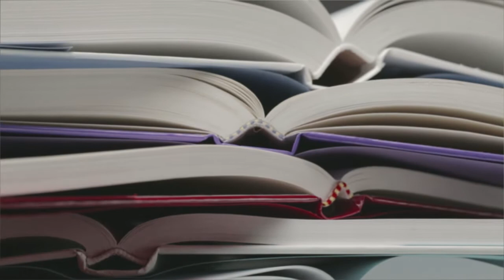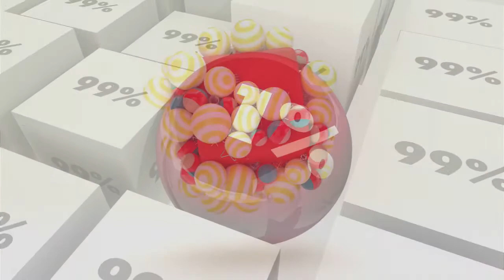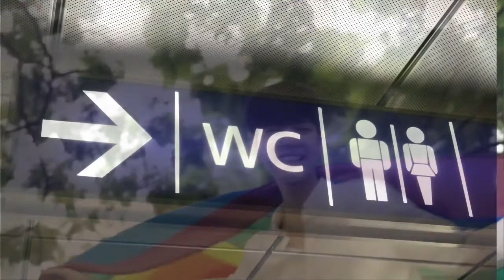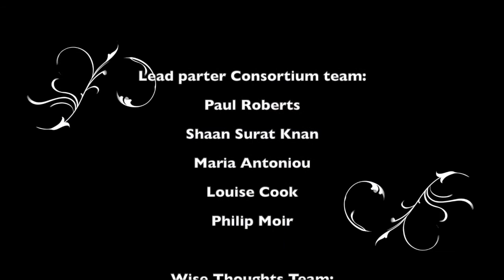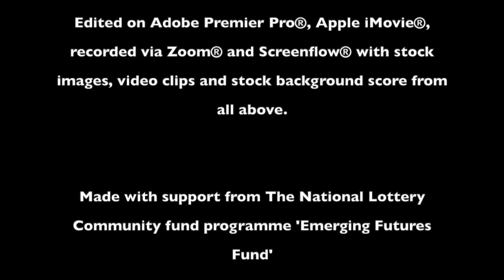GFEST 2020, Tues10 Nov, Mridul Wadhwa (zoom recorded) story - of last 6 months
A GFEST 2020 video story of Mridul Wadhwa in last 6 months of Covid-19 pandemic - We are proud to present virtual, online GFEST2020 events, daily between 9th and 21st November 2020 by publishing over a dozen new filmed stories of BAME, LGBTQI+ people across the UK. Online publishing of video stories and live webinar events on GFEST - Gaywise FESTival® 2020 web